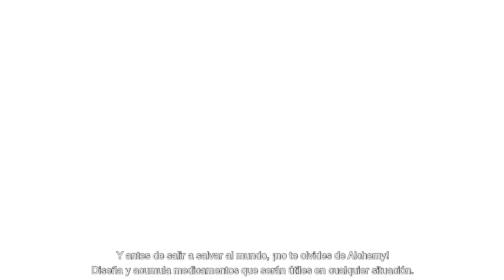Sword Art Online: Alicization Lycoris - ¡Personalización y exploración!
Desde personalizar a tu avatar hasta diseñar tu alquimia, explorar y socializar, Sword Art Online: Alicization Lycoris te dará la libertad de verte y expresarte como más quieras.

Ya no falta mucho. Sword Art Online: Alicization Lycoris llega a XBox One, PS4 y Steam el 10 de julio de 2020.